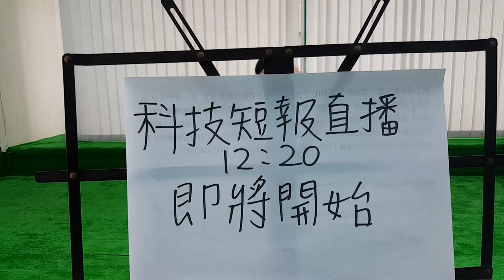「科技短報直播視訊 by Samsung Galaxy S6 edge+」裁減版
科技短報直播視訊 by Samsung Galaxy S6 edge+